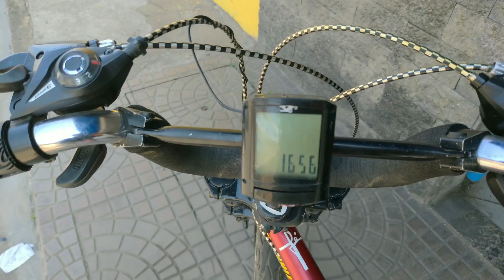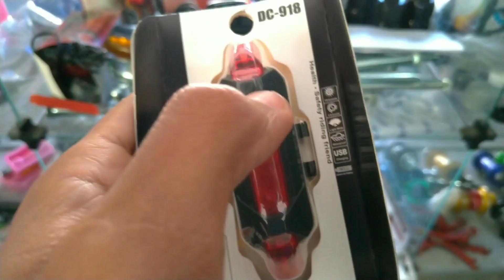COMPREI UMA NOVA PEÇA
SALVE RAPAZIADA MAIS UM VIDEO TOP PRO CANAL ESPERO QUE VOCÊ GOSTE VOCE QUE NOVO SE INCREVE NO CANAL DEIXA AQUELE LIKE